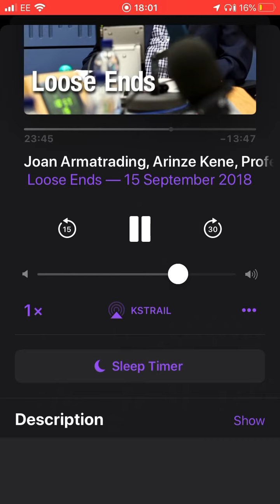Arinze Kene talking Misty on Lose Ends